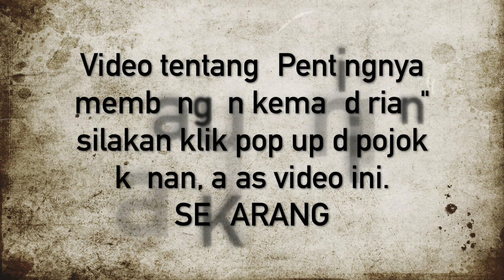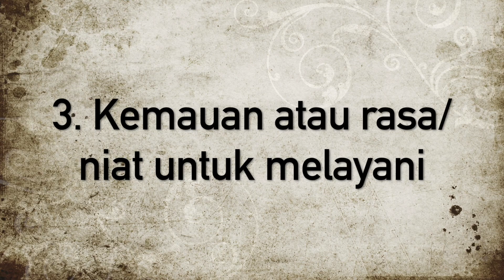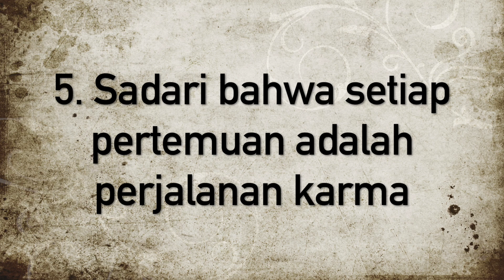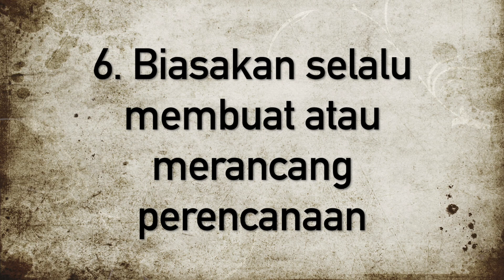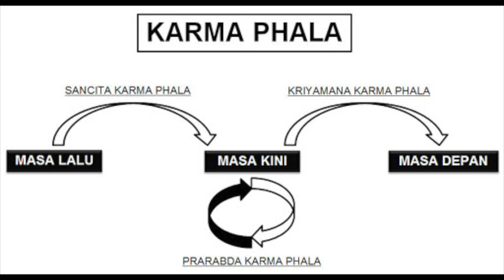6 tips mencegah dan mengatasi keluarga berantakan.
Catur Asrama yaitu Brahmacari, Grehasta, Wanaprasta dan Sanyasin.
Posisi di pertama dan kedua adalah tahap yang sangat penting dalam kehidupan yang harus dibangun, dirancang dan dijalankan dengan penuh kesadaran.
Belajar pada tingkatan atau tahapan Grehasta tidak ada sekolahnya, Pasraman Bali Eling Spirit berbagi untuk kita semua membangun keluarga yang sukses.